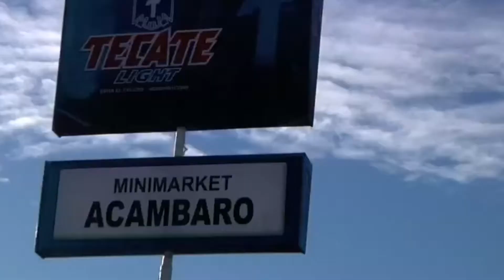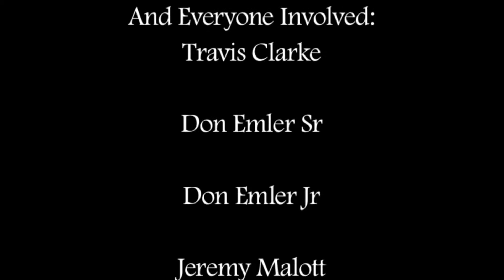2nd Annual 2011 FMF Baja Bonanza Day 1